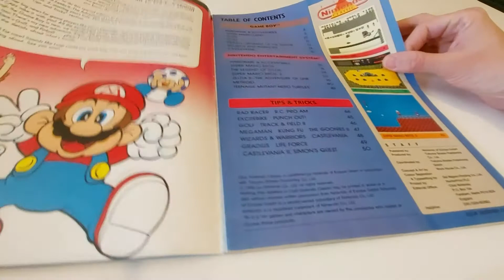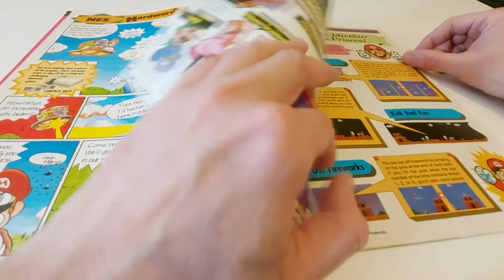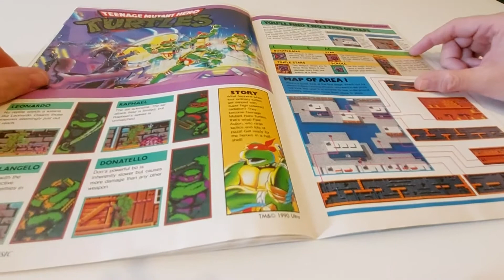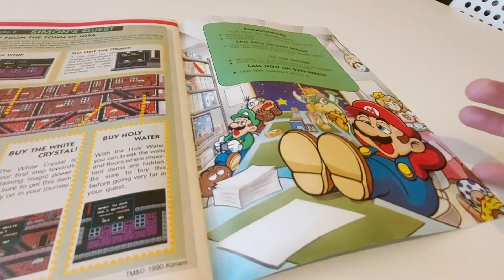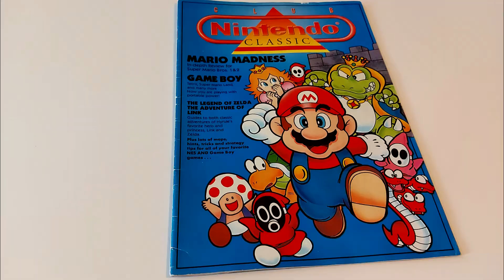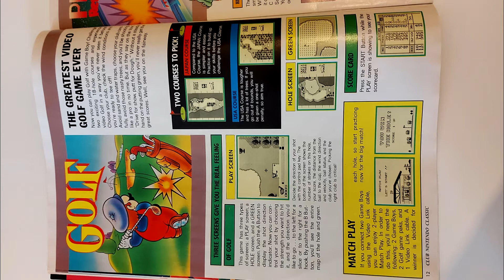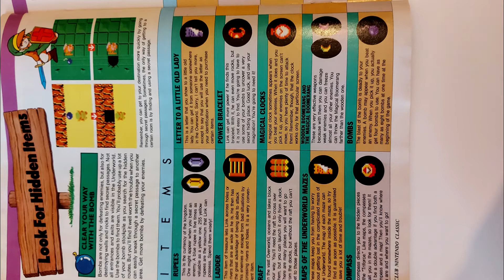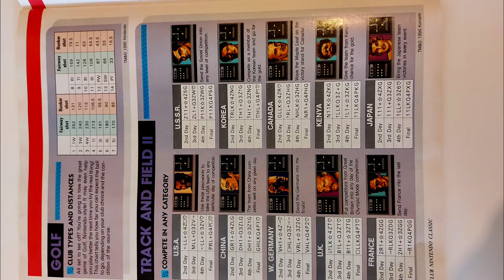Club Nintendo Classics Magazine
A look at the awesome Club Nintendo Classics magazine from the NES and GameBoy era.